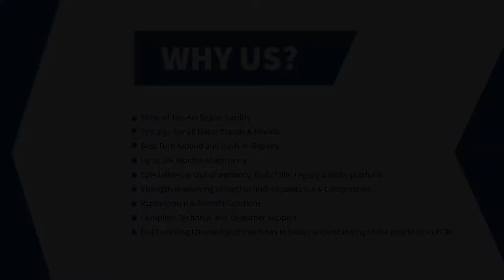ABB RINT5521 Controller Boards